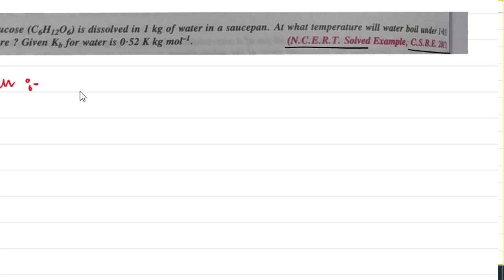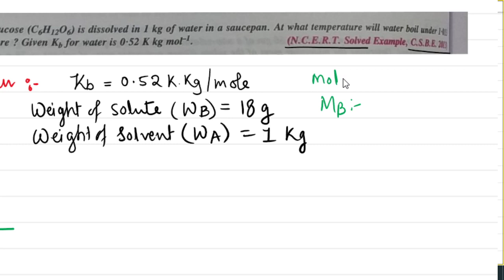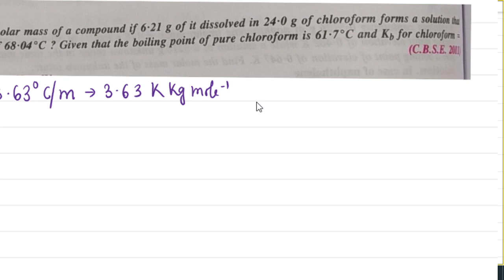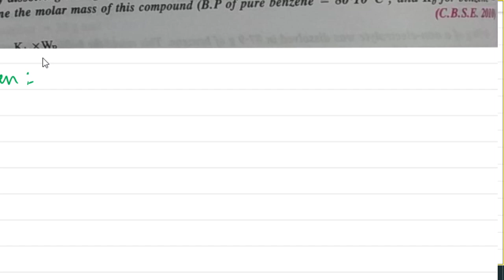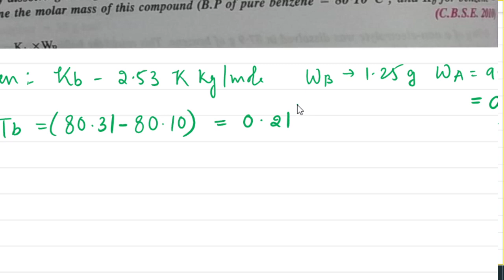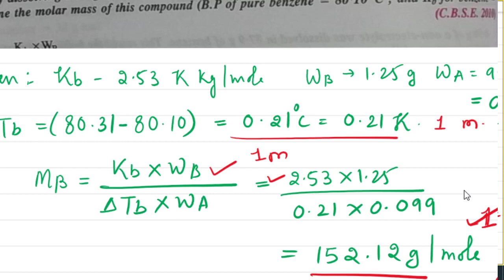Class12 Solutions-Lecture -9 || Numericals Based on Elevation in boiling point temperature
Numericals Based on Elevation in boiling point temperature||Class 12 -Solution || NCERT